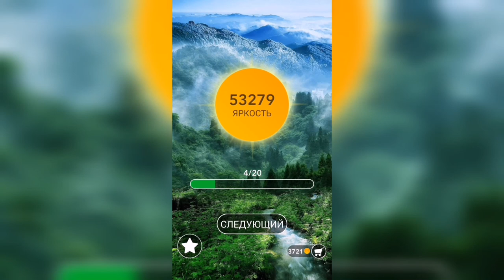Word / Слово Крест: Поиск русского кроссворда / Уровень 1334